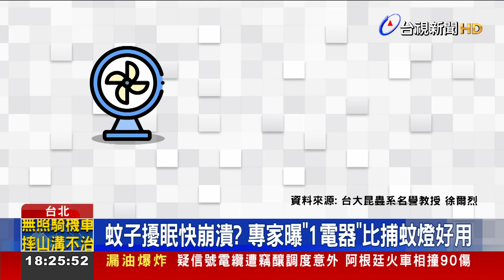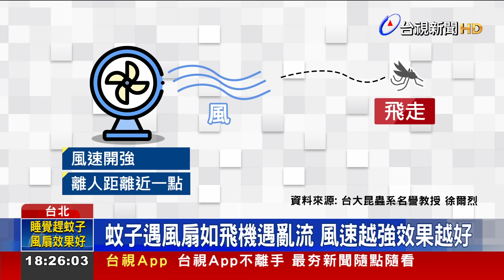蚊子擾眠快崩潰？ 專家曝「1電器」比捕蚊燈好用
夏天到了，開始被惱人的蚊子吵到睡不著嗎，就有害蟲防治公司指出，想要避免被蚊子叮，比起捕蚊燈，電風扇更有效果，國內專家就解釋，蚊子遇到風會不安，影響到飛行，所以確實有效果，不過人與電風扇的距離要近一點，也建議可以穿淺色和隨時把汗擦乾，都能減少被叮咬的機會。